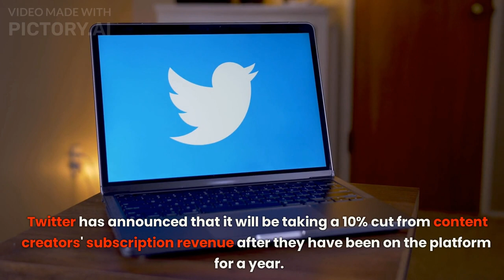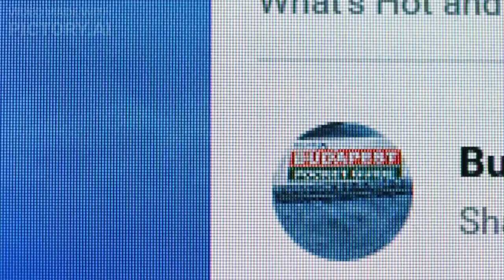Twitter vs Content Creators: The Battle for Profitability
The battle for profitability is on! In this video, we explore the ongoing conflict between Twitter and content creators, as the platform seeks to take a 10% cut on content subscriptions after 12 months. We'll take a deep dive into the issue, examining the impact on content creators, the motives behind Twitter's decision, and what it means for the future of social media. With our insights, you'll gain a better understanding of the challenges and opportunities that this move presents, and what it could mean for the relationship between social media platforms and content creators. Join us as we uncover the hidden dynamics of this battle for profitability and discover what it could mean for the future of content creation. Don't miss out on this essential video that's sure to be a must-watch for anyone interested in the intersection of social media and content creation. Watch now and explore the Twitter vs. content creators battle for profitability.